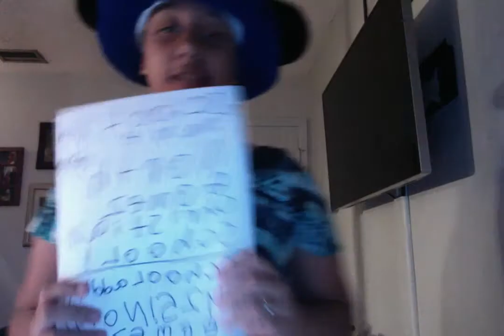Jasmine Angel : Video : Regular Version : Normal Version : Original Audio Version : Year 20 :